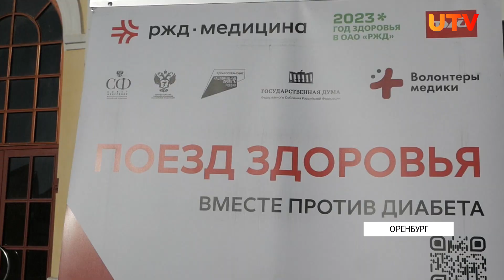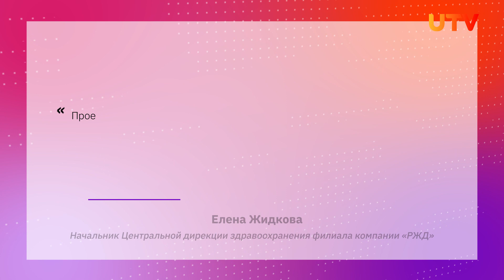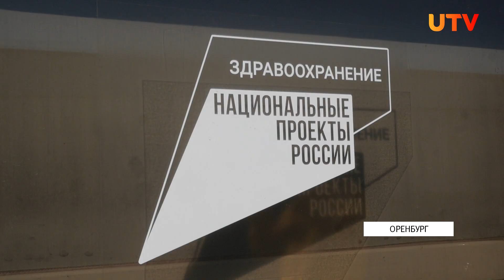Всероссийская акция «Поезд здоровья «Вместе против диабета» прошла в Оренбурге.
Все желающие смогли бесплатно пройти обследование. О рисках сахарного диабета и о том, почему важно проверять свой уровень глюкозы узнаем далее.